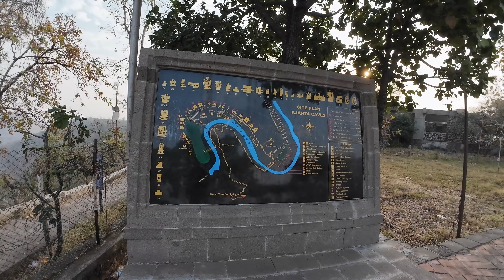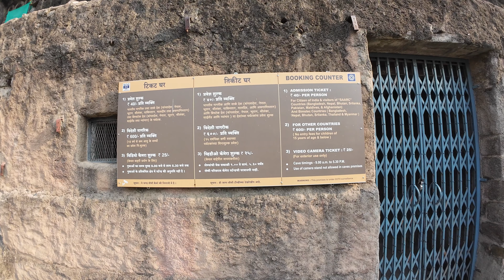Ajanta, the most colourful Buddhist caves - Fascinating India 2024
3 weeks trip in India in February 2024
This video is part 2 of 7 .
part 1 : Hello Mumbai
part 2 : Ajanta, the most colourful Buddhist caves
part 3 : Ellora, climax of rock cut architecture
part 4 : Varanasi, the oldest and holiest city of Hinduism
part 5 : Beauties of Khajuraho
part 6 : The Pink Jaipur
part 7 : Goodbye Mumbai

00:00 Intro
01:28 Ajanta day 1
02:40 Restaurant Gopal Krishna
03:26 Ajanta day 2
03:40 Kajum Tucktuck to Ajanta view point
06:21 Ajanta view point
10:20 Ajanta view point 2
16:10 Ajanta Caves entrance
17:18 Elephant entrance
20:40 Chaitya cave 26
23:42 Vihara cave 24
24:27 Vihara cave 23
24:57 Vihara cave 22
26:13 Vihara cave 20
26:38 Chaitya cave 19
27:52 Vihara cave 17
29:16 Vihara cave 16
30:23 Vihara cave 11
30:48 Chaitya cave 10
31:43 Vihara cave 7
32:48 Vihara cave 4
33:33 Vihara cave 2
35:03 Vihara cave 1
35:40 back to Fardapur
38:02 Siddharth taxi from Aurangabad
38:12 Kajum Tucktuck
38:22 Ali
38:33 Pintu , Hotel Gopal Krishna

Some words from our side about the stay in Ajanta:
Hotel : MTDC Fardapur Resort
For us it is basic in a good sense. It's a quiet place . We felt good and comfortable .
Restaurant : Hotel Gopal Krishna
For us really the best restaurant of our 3 weeks trip !!!
We have been there 2 times ...only :(

Tucktuck in Ajanta to View Point and back call :
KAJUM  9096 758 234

Hotel Gopal Krishna (restaurant & hotel) call :
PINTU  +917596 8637